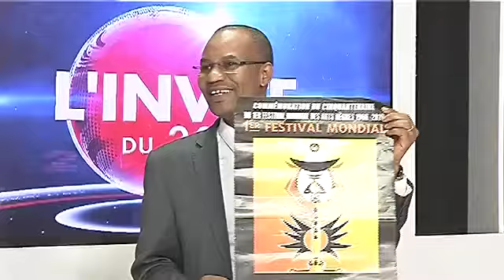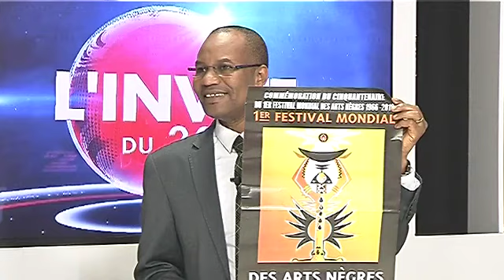L'invité du 20h ANNIE COLY pdte com org 50 ans Festival mondial des arts négres